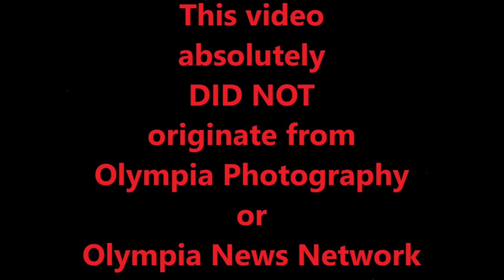“Let’s GO! Let’s Go! Let’s Go!” Antifa Chased by Proud Boys in Olympia, WA – September 4th, 2021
*PARENTAL ADVISORY FOR EXPLICIT LYRICS*

The video as described by Antifa News Network (allegedlymiguel):

ANTIFA NEWS UPDATE: 50 PLUS PROUD BOYS MARCHED INTO @olympiawashington TO ATTACK A SMALL ANTIFASCIST MARCH.

TINY TOESE SHOT HIMSELF IN THE FOOT, OR WAS HIT BY A PROUD BOY, AS THEY SHOT AT ANTIFASCISTS RUNNING FOR THEIR LIFE AT THE TRANSIT CENTER.

Video 1- "Fck ANTIFA" March
Video 2- They rush us at City Hall
Video 3- They rush us at Equal Latin on a busy 4th Avenue, right before they attacked a comrade and gave them a horrible concussion.
Video 4- They attack people in an alleyway
Video 5- After a shooting at Antifascists, Proud Boy Tiny Toese screams that he was acting in self defense while getting treated
Photo 6- Shoots himself in the foot.
Video 7-10 Proud Boys marching in downtown Olympia.

This video absolutely DID NOT originate from Olympia Photography, or Olympia News Network.

This video is comprised of clips originally posted by Antifa News Network on the instagram account allegedlymiguel.  ONN merged the clips together and added text.